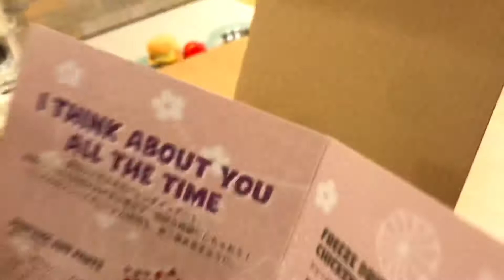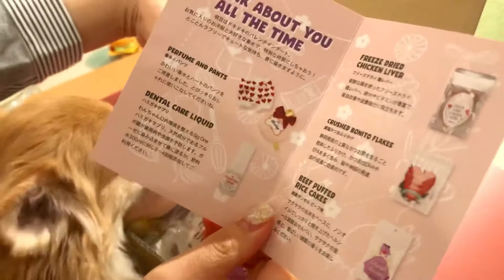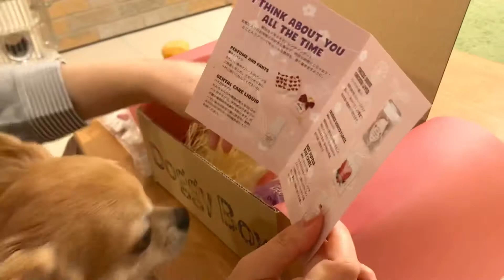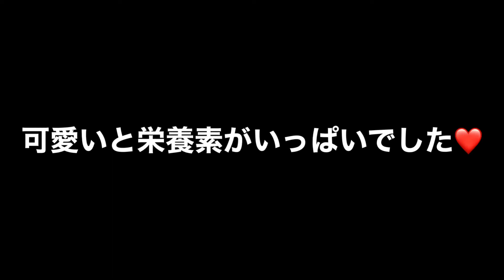初めてのレビュー【Doggybox】【チワワ】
初めましてプレゼント🎁してくれたドギーボックス♪

中身の紹介をさせていただきますワン🍅🍥